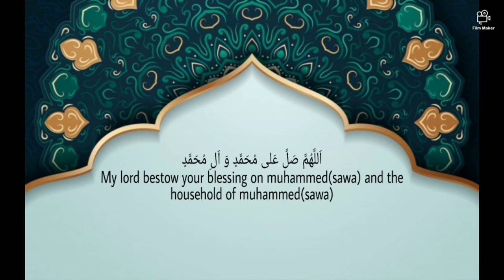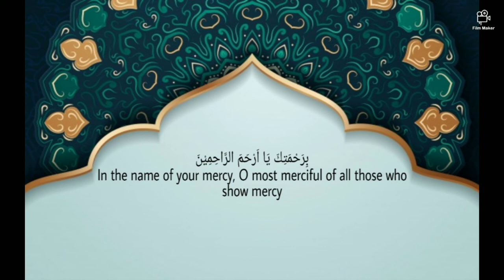Dua For The 2nd Day Of Mahe Ramdhan With English Translation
بسم الله الرحمن الر حيم

Dua For The 2nd Day Of Mahe Ramdhan
Dua: Allaahumma qarribnee feehe
Reciter: Mohammed Asghar

Jazakallah

Aliabduz Zahra Official